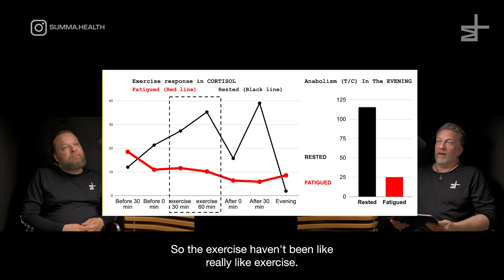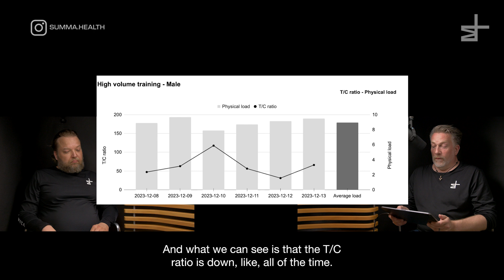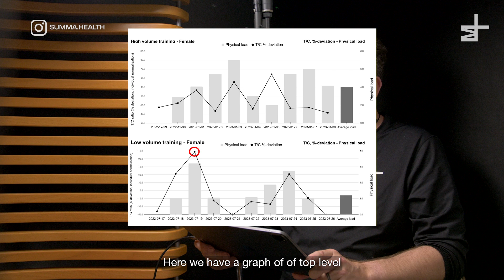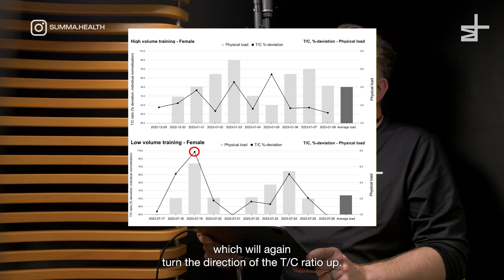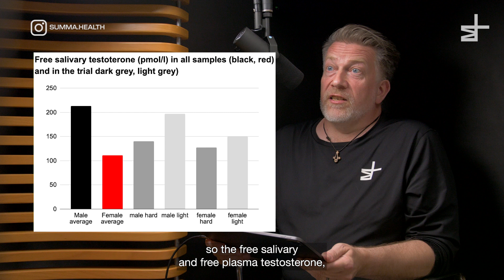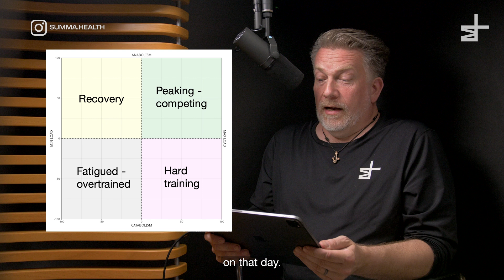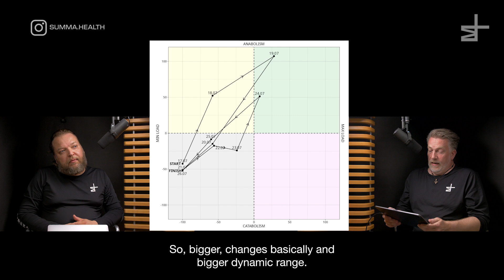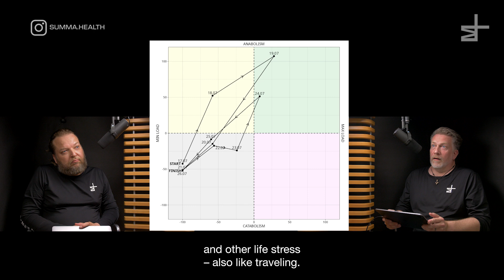Truth in you: The dynamics of the testosterone to cortisol ratio in response to physical stress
In this third episode of the "Truth in You" series, we dive into the testosterone to cortisol ratio and its impact on physical stress. Learn how professional male and female athletes navigate recovery, peak performance, fatigue, and overtraining.

We also introduce the Summa Maps concept, exploring the metrics of recovery and training intensity. Whether you're an athlete or a biohacker, this episode provides insights into optimizing your performance.